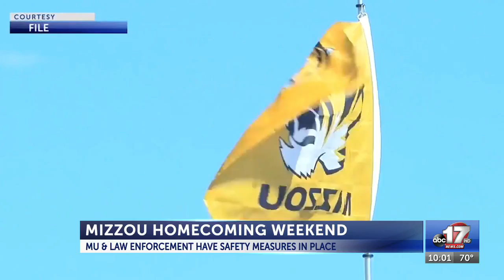Mizzou partners with local law enforcement to ensure safety for homecoming weekend